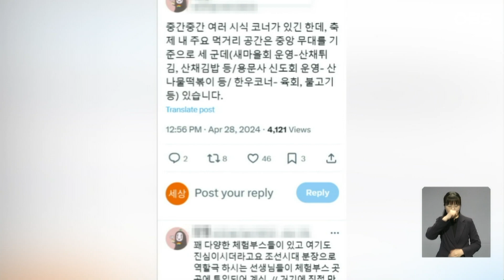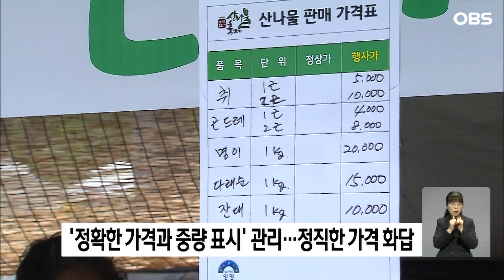바가지요금 없기로 입소문 난 착한 축제... 양평용문산 산나물 축제 가보셨나요?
【앵커】
축제의 계절답게
곳곳에서 지역축제가
열리고 있는데요.
바가지요금의 대명사라는
오명과 달리
착한 가격으로 화제를 모은
지역축제가 있습니다.
 문정진 기자입니다.

【기자】

산나물이 듬뿍 들어간 부침개가 노릇노릇 먹음직스럽게 부쳐집니다.

접시에 한 가득 담긴 산채튀김과 함께 상 위에 놓입니다.

산채부침개는 5천 원, 산채튀김은 1만 원.

신선한 산나물로 꽉 찬 김밥은 3천 원입니다.

이른바 '착한 축제'로 주목받고 있는 축제는 양평 용문산 산나물 축제입니다.

푸짐한 양과 저렴한 가격으로 온라인에 후기가 잇따르면서 화제를 모았습니다.

일부 지역축제에서 '바가지 논란'이 일었던 것과 달리 인심 좋고 맛도 좋다는 칭찬이 자자합니다.

[노르웨이 관광객: 맛있어요. 이곳에 처음 와봤는데 정말 좋네요.]

양평군은 산나물 가격과 중량을 정확하게 표기하도록 관리했습니다.

상인들은 정직한 가격으로 화답해 관람객들의 마음을 사로잡았습니다.

[한인숙 / 서울시 성동구:(시장에서) 손으로 요만큼 해서 1만 5천 원씩 받아요 팩으로, 근데 이 정도면 10팩 이상 나오죠. 2만 4천 원 주고 산 건데요.]

일회용품 없는 축제로 치러진 점도 호평을 받았습니다.

[전진선 / 양평군수: 기후위기가 전 세계에 화두입니다. 우리 양평군에서도 환경을 중시하는 지자체로서 다회용 용기를 사용함으로써 일회용품을 줄이는….]

올해 축제에는 지난해보다 3만 명 정도 늘어난 13만2천여 명이 방문했습니다.

'착한 축제'로 입소문이 나면서 내년엔 더 많은 관람객이 축제장을 찾을 전망입니다.

OBS뉴스 문정진입니다.